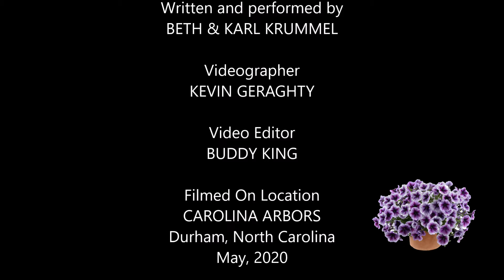Episode 14 - What Happened to the Petunias?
PREDOMINATELY perplexing! Episode 14 in the Carolina Arbors Theater Lite series presents this pertinent proposal: What happened to the Pansies? Ponder this: Perchance the pretty Petunias have been purloined?